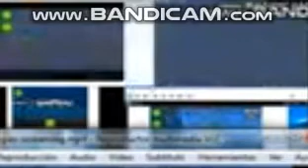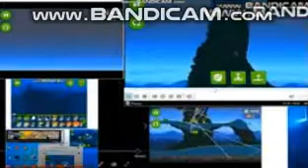up to faster 27 parison to bad piggies (2)